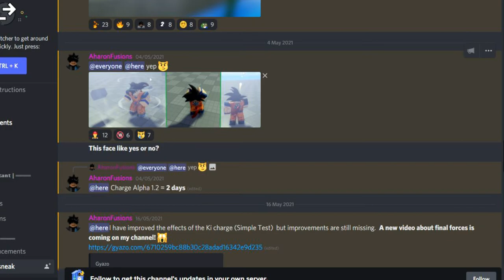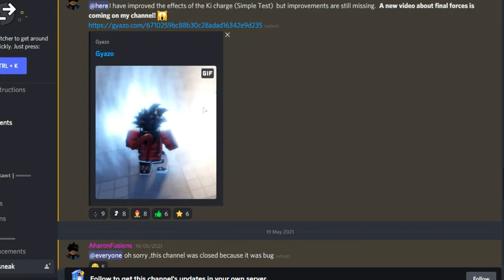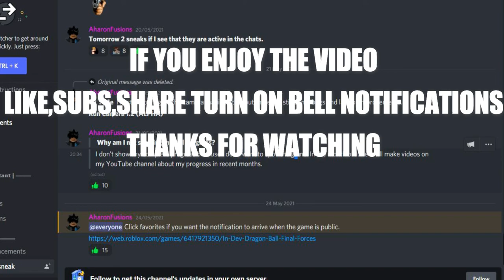Roblox A Game Called Dragon Ball Final Forces & Sneak Peeks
Share The Video So Others Can Know About It